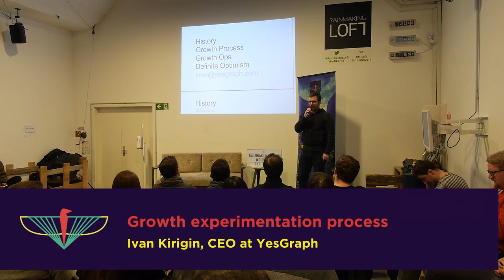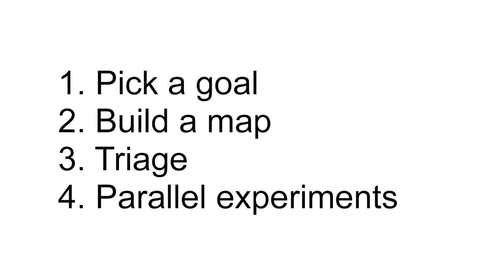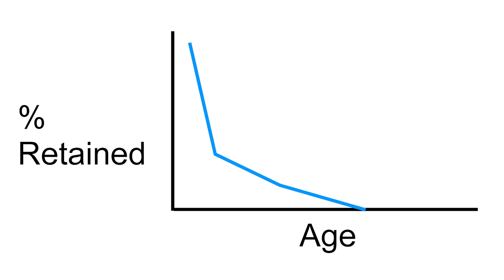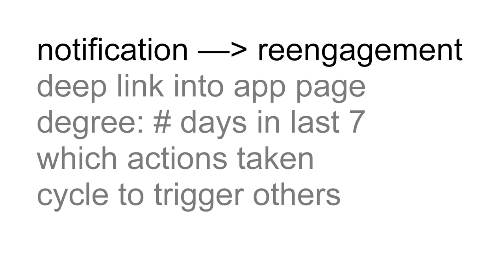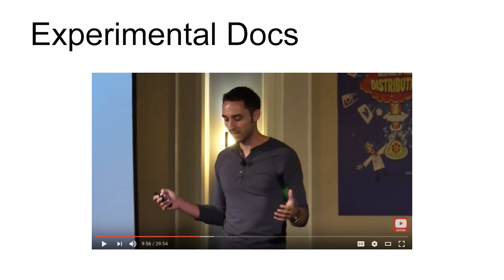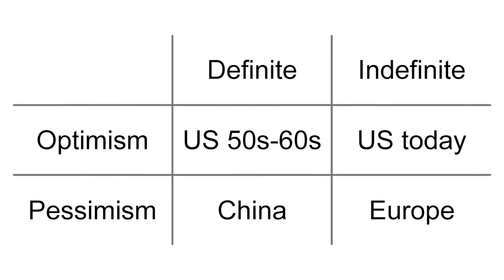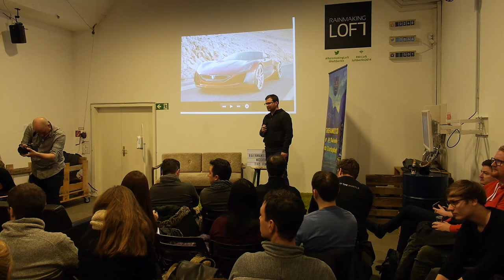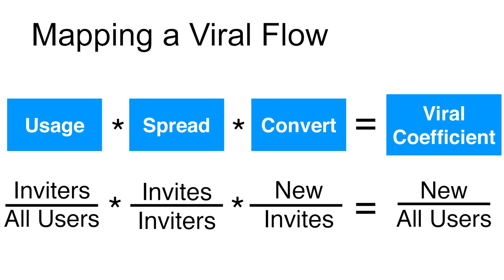"The Growth Experimentation Process" by Ivan Kirigin, CEO at YesGraph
Ivan became so good at Growth through his experience at Facebook and Dropbox that he decided to build YesGraph, a tool to build a Viral Marketing Channel in Minutes! Helping Dropbox to grow 12x gets you to understand a tips or two, get them 😉